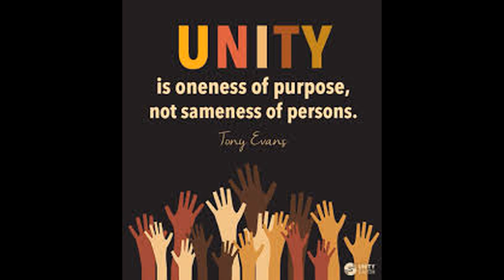Fish Misidentification- What's in a name?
A cichlid  pair i recently purchased was not ID correctly.  Lets discuss ultimately who's responsibility that is.  Also talk on hybrids and possibly opening my own online company.